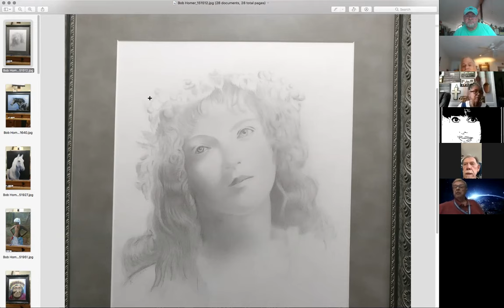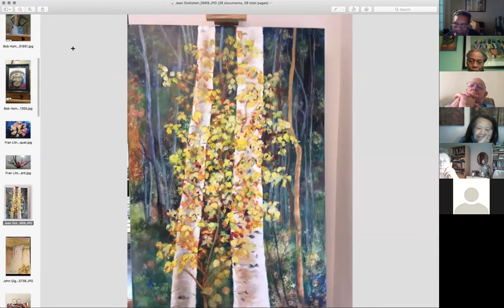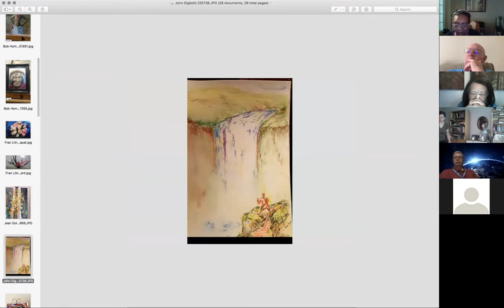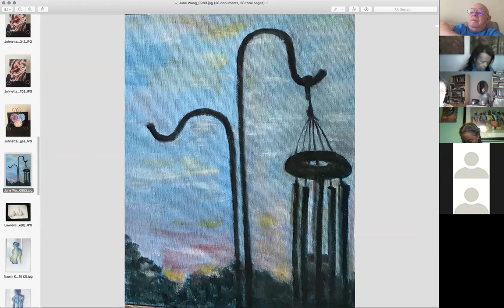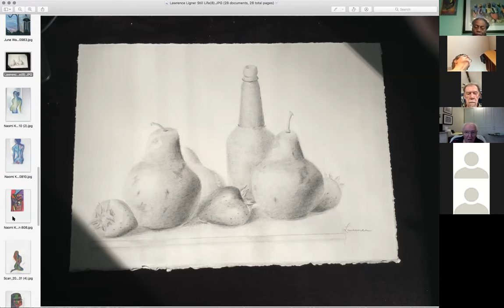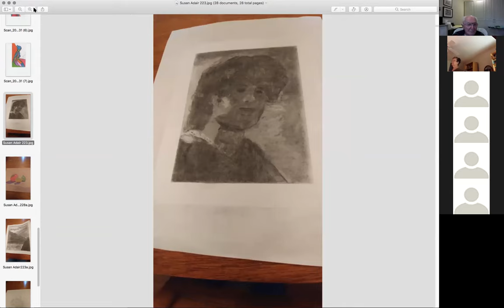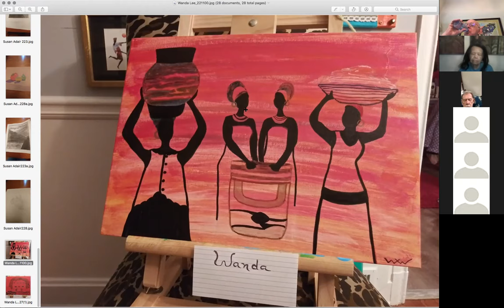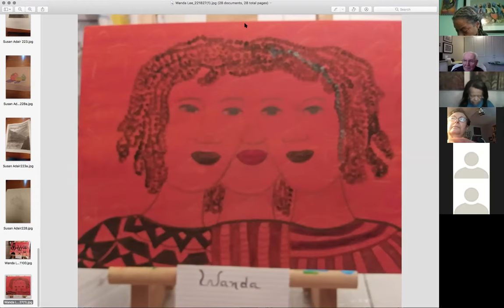Art Share w/Charles (August 3, 2020)